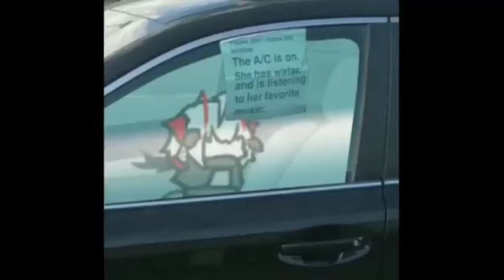[Arknights] SV-EX-6 with Medal | Gladiia flush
EX-6 harder than EX-8
Get flushed lol